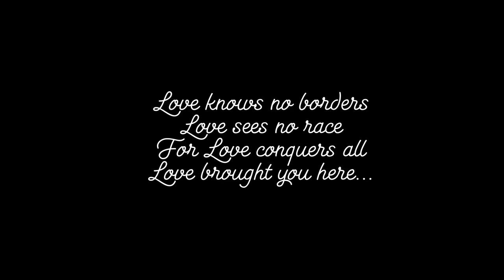Danella & Nafu Wedding Highlights